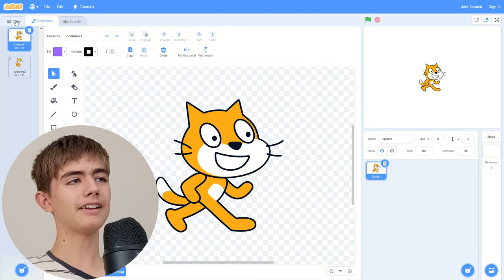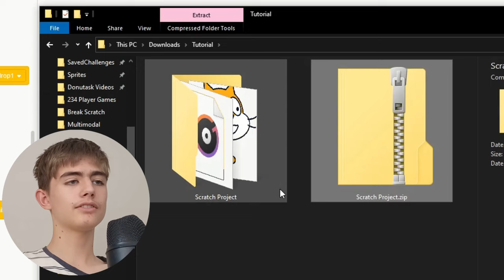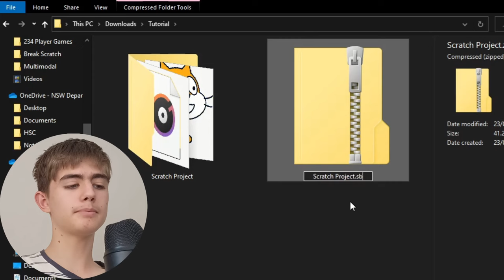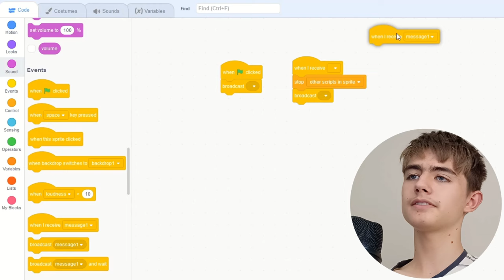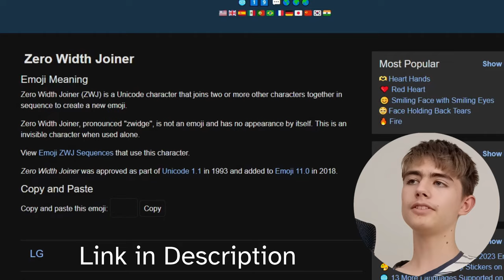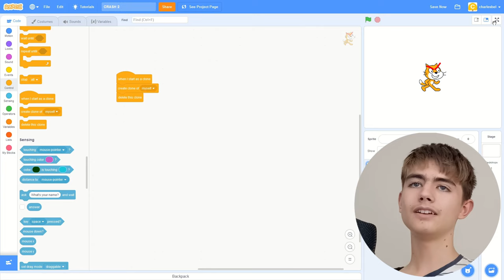NEVER Do This in Scratch!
Here's how to lag, freeze and crash Scratch!
Additional sound effects from Pixabay.com
Images and videos from unsplash.com and pexels.com